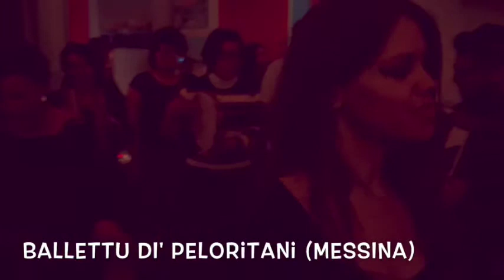FEST'I BALLU - Tradizione siciliana in movimento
C’era una volta, e c’è ancora…una bella tradizione siciliana che rappresenta il vero popolo siciliano. Quello che ama la propria terra, festoso e capace di divertirsi con poco. Grazie a Margherita Badalà​ che ha captato l’anima di questo popolo e la sta raccontando con passione e dedizione attraverso l’ Ass. Cult. " DANZA E-Mozione"​.
Clicca qui per scoprire altre belle e buone tradizioni siciliane!